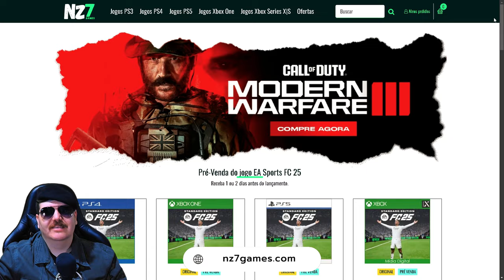NOVOS JOGOS DE TIRO COM HISTÓRIAS INCRÍVEIS